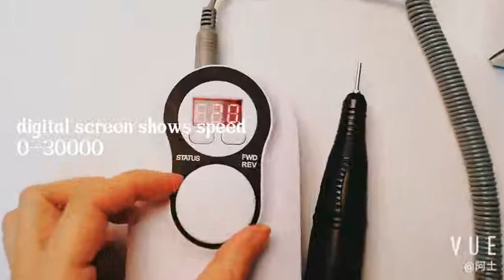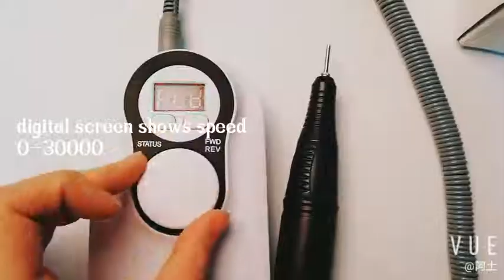DM-208 Pro Rechargeable Electric Nail Drill Machine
The DM-208 professional nail drill allows a delicate finish of your work and helps save valuable service time. Ideal for Professional nail stylists to file and shape tips, acrylic, and UV gel nails. Powerful 30,000 rpm motor is durable and ready to handle the job!

High power, low heat, low noise, and low vibration with a high and adjustable up to 30,000 RPMs.
Designed with 6 kinds of metal bits and 6 sanding bands, which are used for grinding, carving, cutting, polishing for all nail arts as well as cuticle removal.
Handpiece comes with high-quality torque and twist lock system which make it easy to change nail drill bits. Turning the power off when changing drill bit to avoid the damage of too much power is highly recommended.
This electric file has the F-Forward and R-Reverse buttons to change direction. Also perfect for left-hand use. It may pause 2 seconds to protect motor when changing the options
It is an ideal electric nail drill for both professional uses in the salon and home use.
Specifics-

Model Number: DM-208
Material: Stainless Steel, ABS
Plugs Type: US EU AU UK
Dual Voltage - 100~240v
Speed: 0-30000 Rpm
Charge time: 2-3 hours
LCD Display: Yes
Battery Capacity: 2600 mAh
Handpiece weight:155g
Nail Drill Controller: 265g
What you will receive-
1x Electric Nail Drill Machine
1x Handpiece
1x Silicon Stand
4x Metal Grinding Drill Bits
1x Waist wearing bag